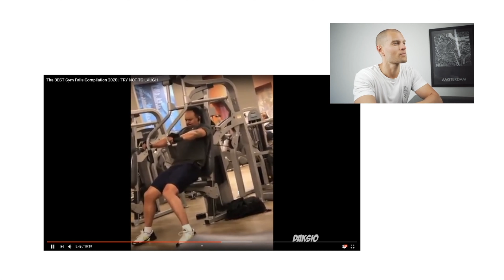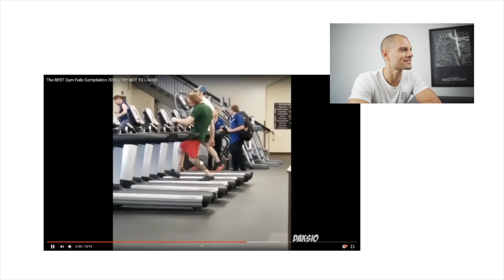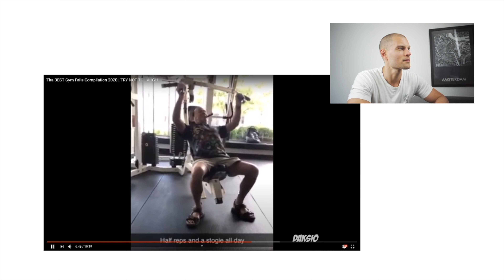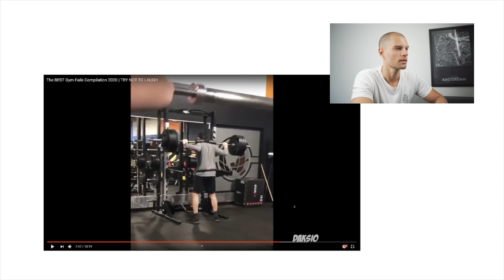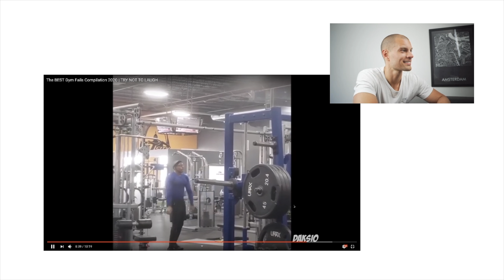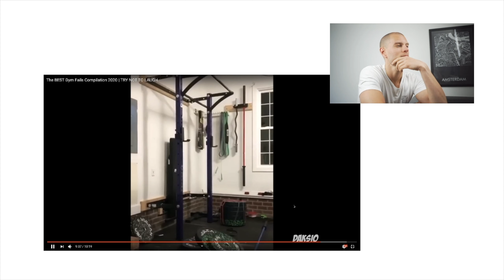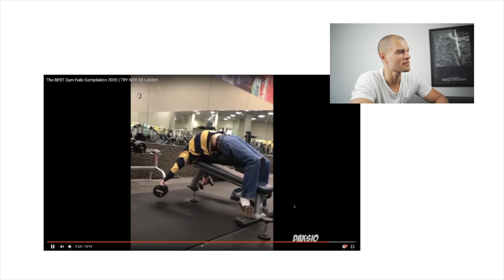Try Not To Laugh | Personal Trainer Reacts part2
Here is another Try no to laugh video. I try to explain the correct form and react to these funny situations. This is all just for fun!